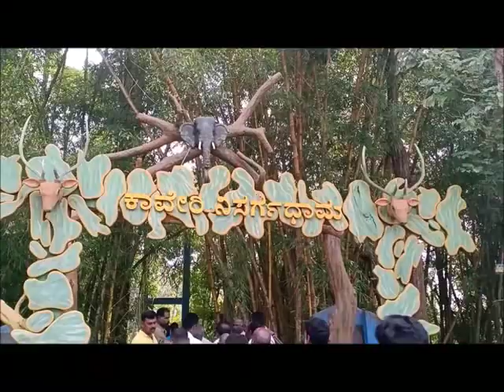United Bba | Tour of Unite 2k18 | Ihrd college of applied science karthikappally